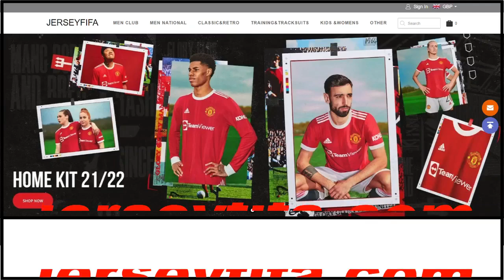ONE TRANSFER EVERY PREMIER LEAGUE TEAM NEEDS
A look at one transfer that every PremierLeague team needs!!

Song: Ehrling - Chasing Palm Trees
Follow Ehrling: